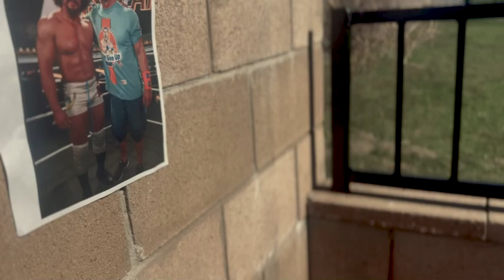The Second Coming of WWE’s JESUS!!!!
With the fall of LWO on the rise…What better time than now…Unfinished business is something nobody wants to live with…Rey is on the sidelines…Carlito and the LWO are now watching their backs from Escobar…Well keep watching your back….prepare for The Second Coming of Jesus ! @aaronjesusaguilera @litocolon279 @wwe @tripleh @smackdownliveofficial @wweonfox @raw @619iamlucha jesuswwe carlito wwe raw smackdown lwo wwenetwork wweuniverse nxt @wwenxt @escobarwwe